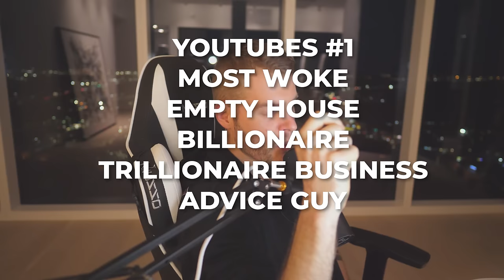How Dopamine Detox Saved My Life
I've always known this but could never imagine how deeply it can impact my motivation and ability to do work and grow. performing and sticking to a dopamine detox life style has literally been the most impactful thing I've done when it comes to building my business, growing and overall doing better at everything I actually care about.